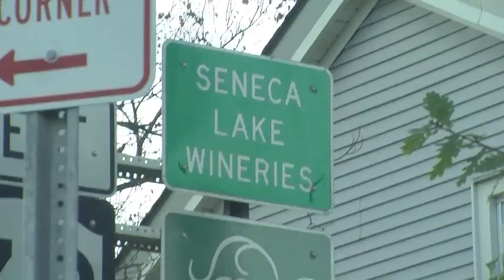"Hot off the Press: The Finger Lakes Wine Industry" Trailer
This is the trailer for my documentary "Hot off the Press" highlighting the local wine industry in the Finger Lakes Region of New York State.